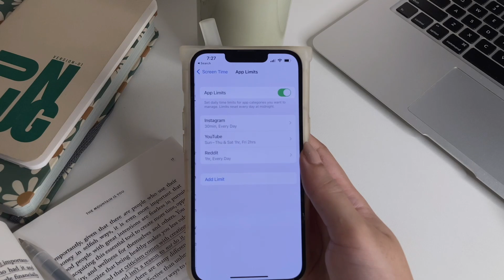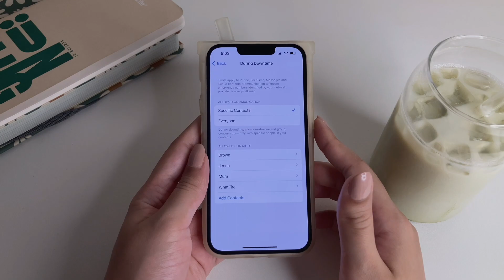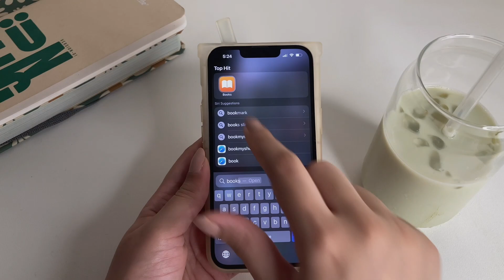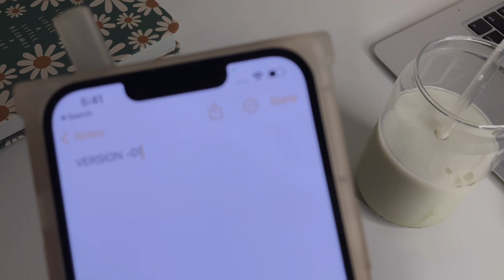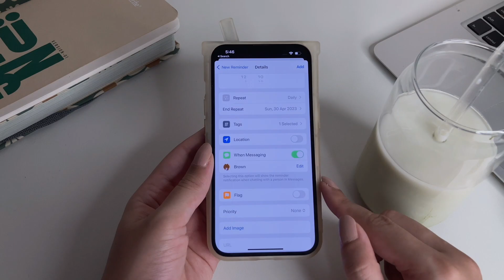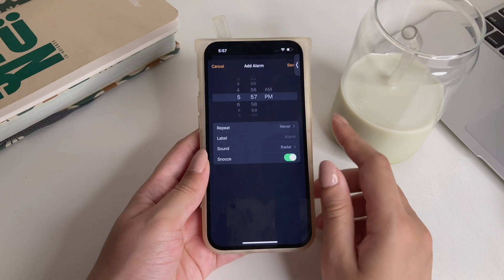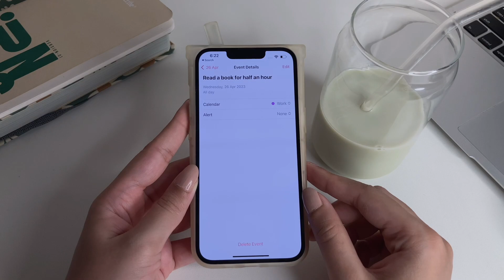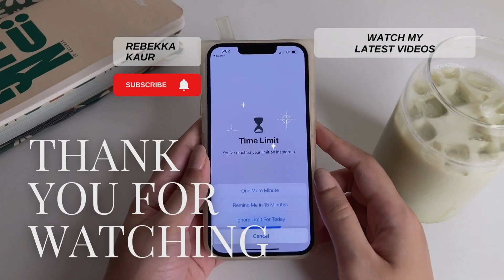Optimise Your iPhone to be a Productivity Machine in 2023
We download so many apps on our iPhones to boost our productivity when it comes to work, study, or any other task at our hands. But, what we don't know is that sometimes we don't need any. iPhone features are fully equipped to help us stay more focused and do more. I hope that from this video you end up learning how amazing our iPhones can be and how much under-utilized they are 📑

👩🏻‍💻chapters
0:00 intro
0:51 time limit for apps
3:23 Inbuilt background sounds
5:18 books app
7:40 notes app
8:58 reminders app
11:30 clock app
13:32 mail app
15:12 calendar app
17:31 outro

 🙋🏻‍♀️socials